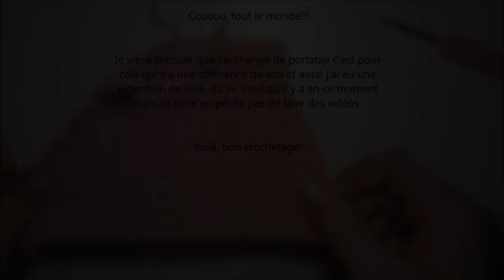Tuto Crochet "Robe Manteau de ma poupée"